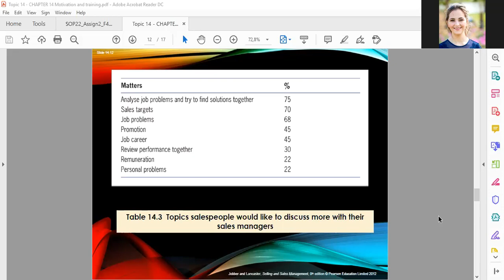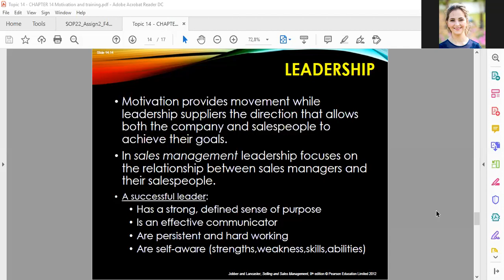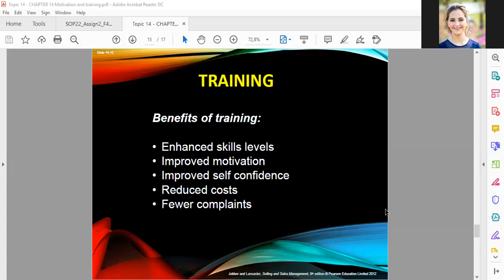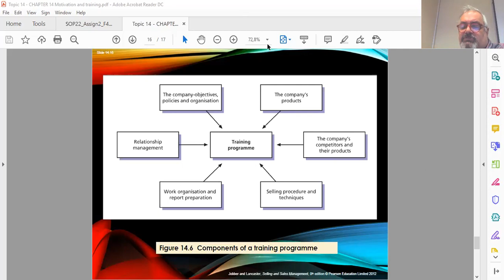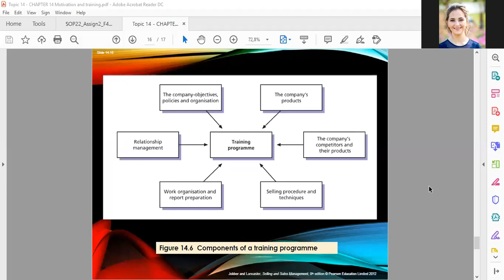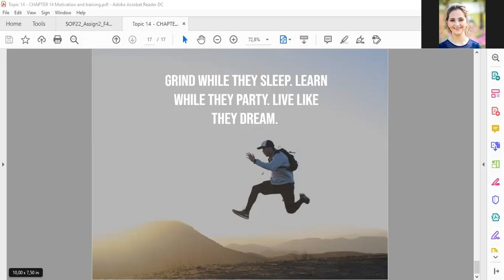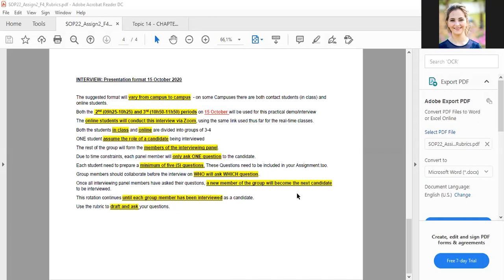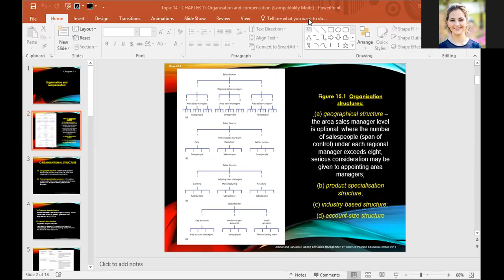SOP22 CH 14 Motivation & training Part 3